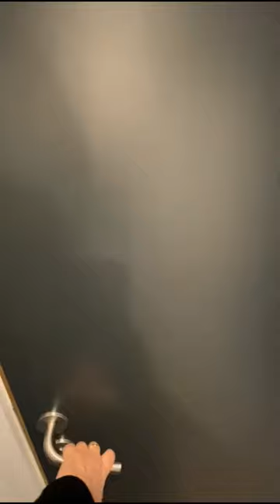Проживание в David Game College